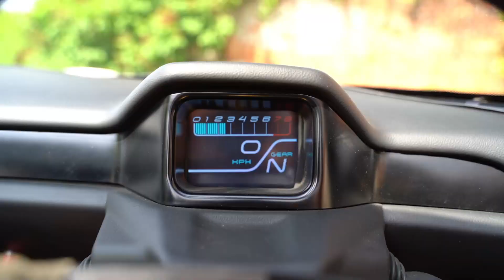ZENOS E10 R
This beautiful Zenos is one of 15 limited edition models, featuring upgraded suspension, carbon fibre seats, R-Edition OZ racing wheels, vented front discs, and enhanced callipers.

Car number 100 (possibly the last one ever made).

First registered on 12/09/2016 with only 8,975 miles from new.

Shows as ULEZ compliant.

The E10 R is equipped with a 2.3-liter engine, similar to the one in the Ford Focus RS.

In the Zenos, it delivers 350bhp and 350lb ft of torque.

The six-speed manual transmission has a shortened shift action for a more precise and direct throw, and the gear knob is a bespoke Zenos item.

Zenos estimates a 0-62mph time of 3.0 seconds and a top speed of 155mph. Weighing just 700kg, the E10 R boasts a power-to-weight ratio of 508bhp/tonne, placing it firmly in the high-performance car category.

Fitted with Avon ZZR tires.

Equipped with four-pot Alcon callipers.

Features a push button start, Schroth racing harness seat belts, a removable steering wheel, a 12-volt power socket, and a soft rain cover roof.

The history file includes service records, a certificate of build, original purchase receipts, handbooks, and more.